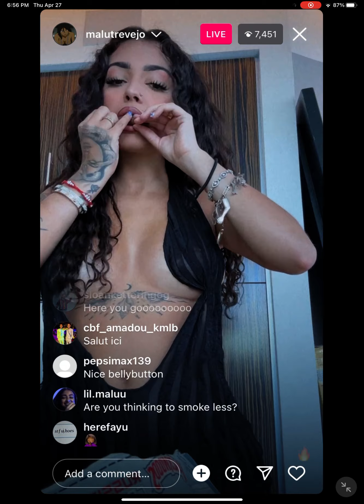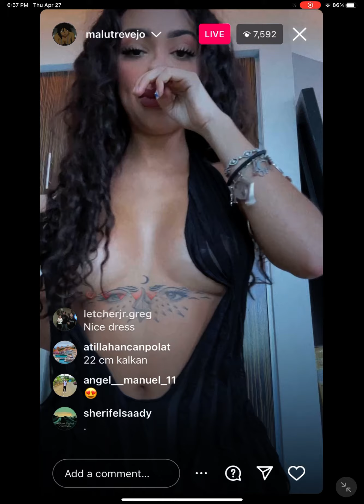Malu trevejo ig live